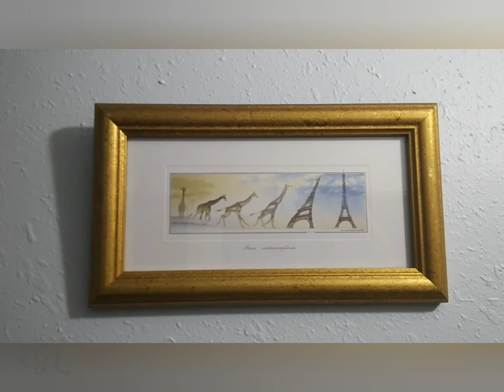Acrylic Flip Cup -- ECSmith with other art hanging around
Highly sought after...Enjoy these beautiful original works of art and a few reproductions. Rembrandt self portrait for one example. All of these EC Smith works are for sale; contact through the comments section for more details. by an artists, artist

Edited by:
Snively